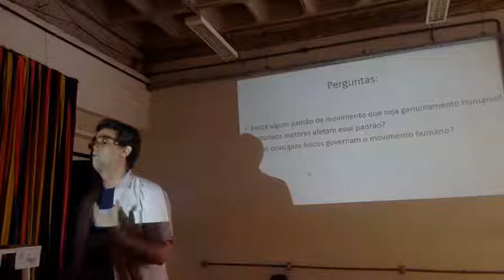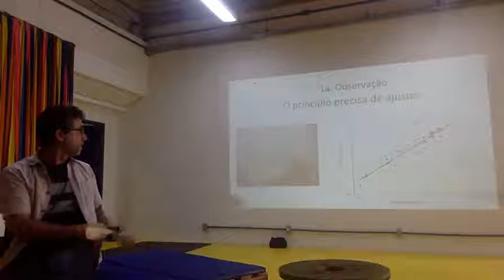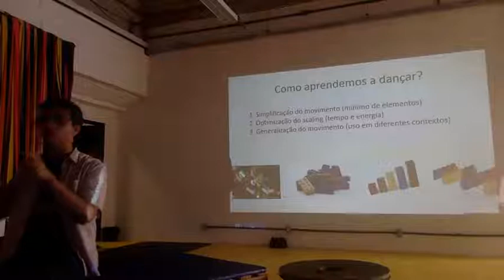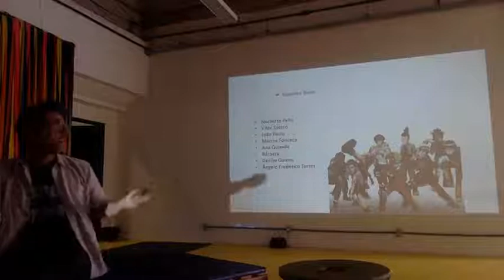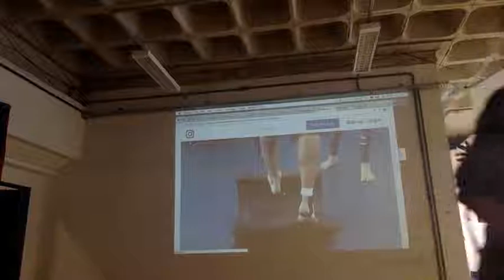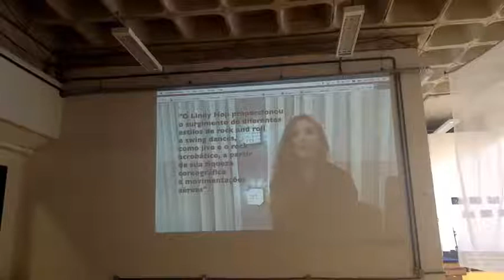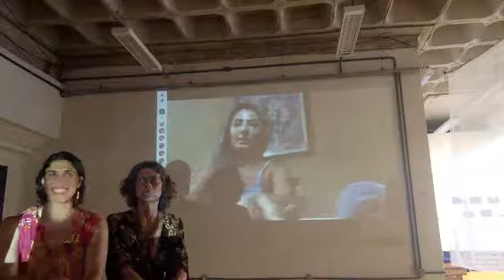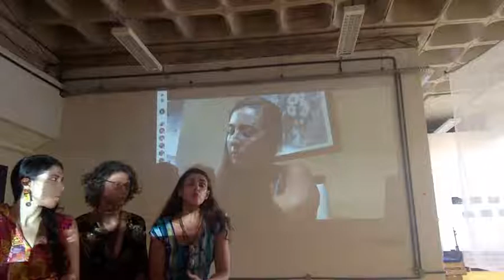Corporealidades Pós-humanas Ed#1 Painel Análise de Movimento com Mocap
Corporealidades Pós-humanas Ed#1 - Rede Encontro
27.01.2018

12-13:30h Painel Análise de Movimento com Mocap
Prof. dr. José Gracia (Grupo NITRE/IHAC/UFBA)
Prof. Clara Trigo (Escola de Dança/UFBA)
Mestranda Laura Moraes (PPGEF/UFRGS) (via Skype de Porto Alegre, RGS, BR)

Moderação: Isabel Valverde
Câmara: Isabel Valverde